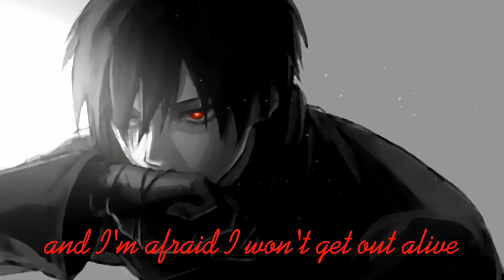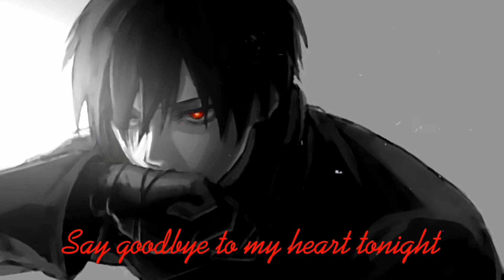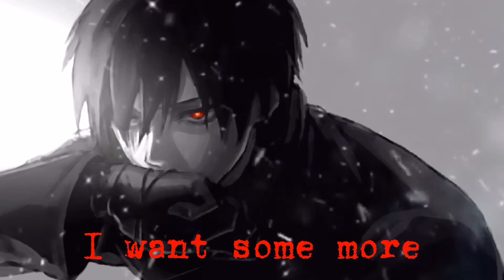✯Nightcore✯ - Animal ➳deeper ver.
➳song: animal by Chase Holefelder♪

Deeper version made by me! ★

Song and picture are not mine!